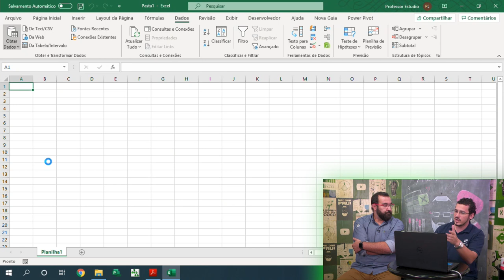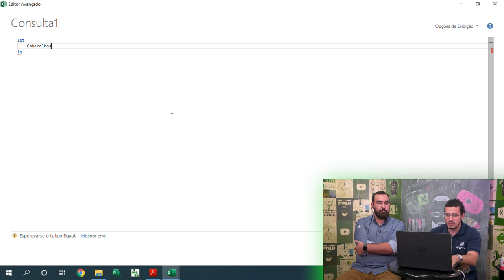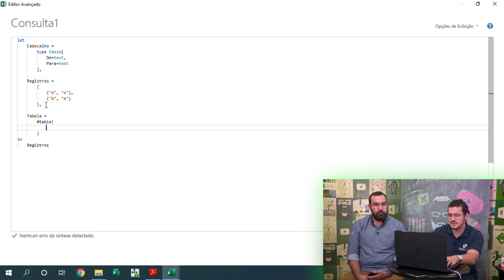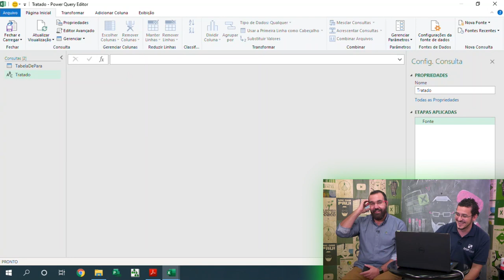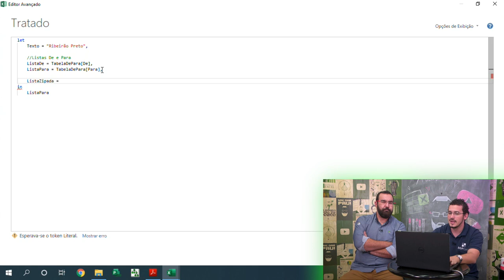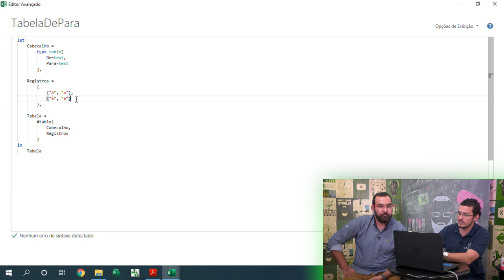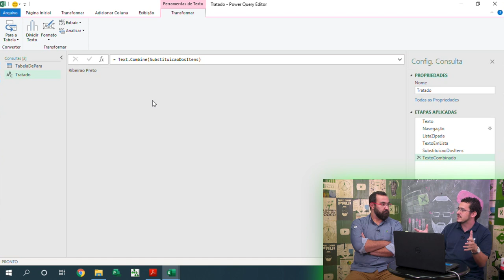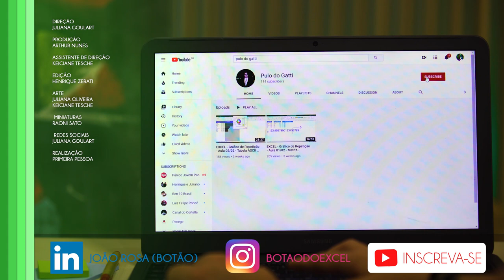Tratamento de Acentos no Power Query Feat. Fábio Gatti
E de volta com a ilustre presença de Fábio Gatti! Nesse vídeo falamos sobre tratamento de assentos utilizando diretamente o Power Query, uma maneira diferente para arrumar sua base de dados!
Pecege
💻Quer aprender mais? Curso novinho do Botão em parceria com o Pecege, na Plataforma Solution.

🎥Produzido por:
Primeira Pessoa Produções